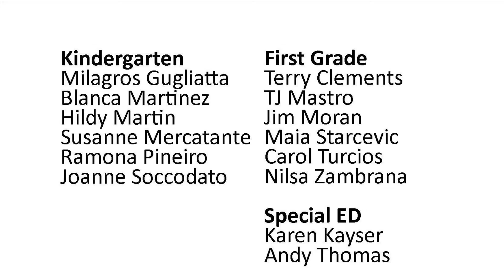DPW Hosts Truck Day at Columbus Elementary School